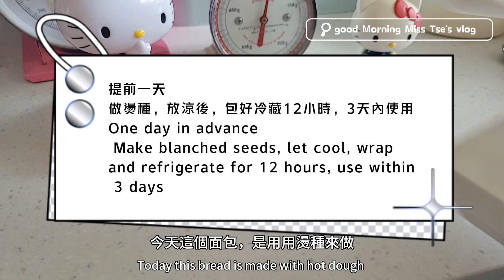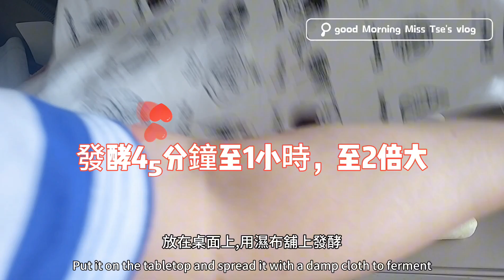燙種肉鬆麵包｜Miss Tse 教你做燙種肉鬆麵包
不同的種麵都是為了在不同化學劑的情況下
麵包不易老化，保持濕度及鬆軟
燙種可令麵包保持濕度
不容易干
大家可以試試這個配方哦